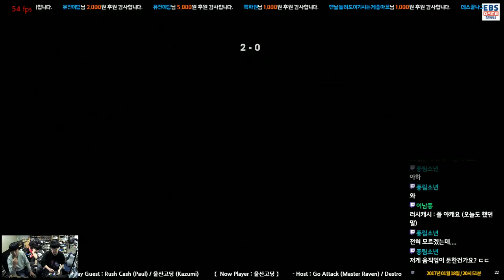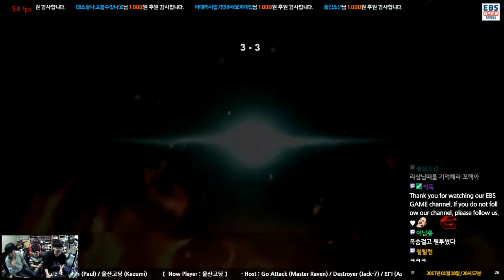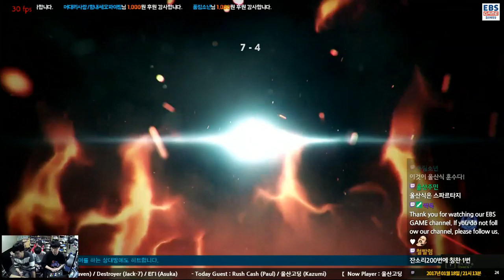[180118] Ulsan GoDing (Kazumi) VS Justice (Paul) Raijin Rank Match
울산고딩(카즈미) vs 정의아재 (폴) 라이진 랭크매치